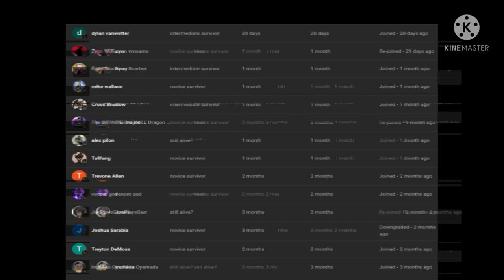what if deku was a enderman part 1